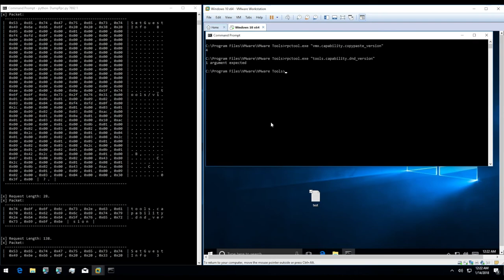Automating VMware RPC Request Sniffing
A quick demonstration of a PyKD script used to sniff RPC requests to assist in writing VMware RPC exploits. Understanding how certain requests are being sent help in exploit development and fuzzing.